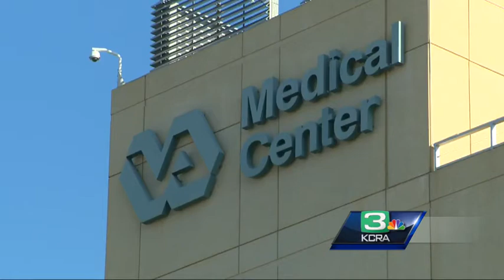Sacramento VA Medical Center to host town hall meeting